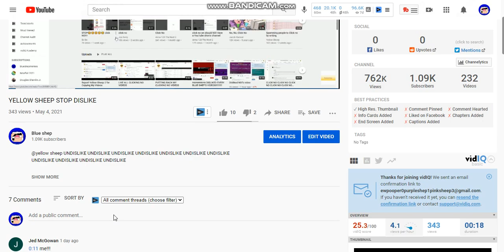Sheep do not dislike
Dislike = Banned